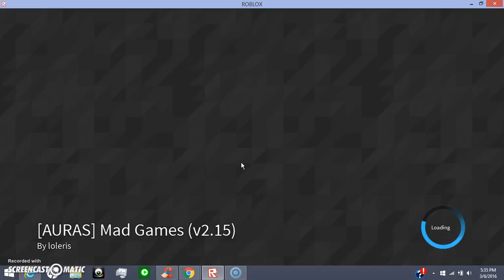Roblox Mad Murderer Part 9